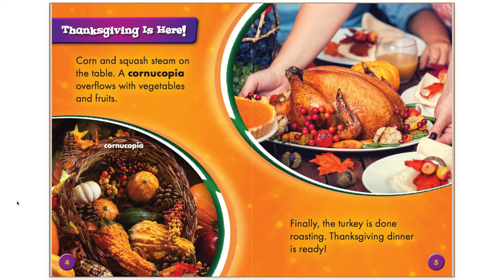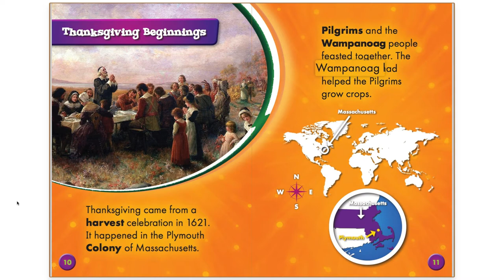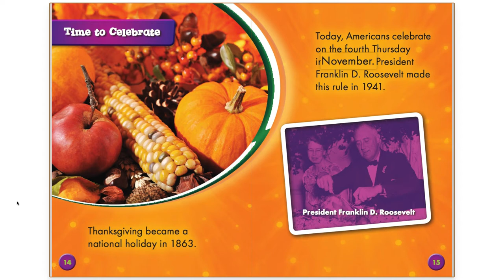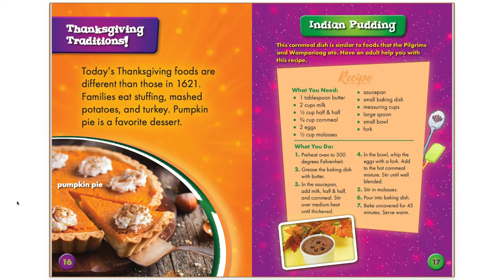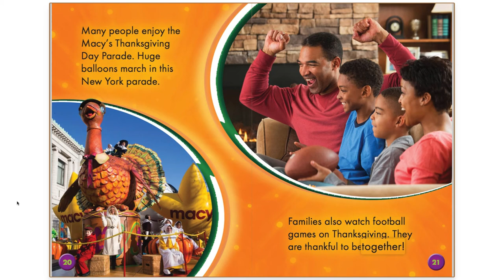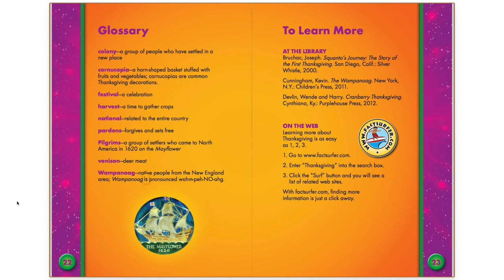Thanksgiving | Celebrating Holidays